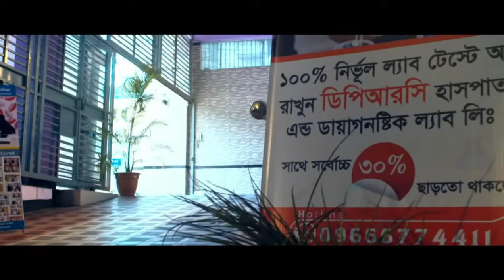আগের দিনের মানুষ কেন বেশি সুস্থ থাকতো, এই চিকিৎসা অনেকেই জানে না। PLID, AVN, AS, PID, PAIN, OA, SPA,